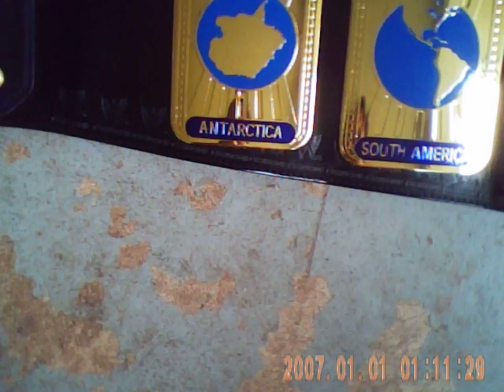My new Intercontinental Championship replica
A Big thanks to George from PROFESSIONAL CHAMPIONSHIP BELTS for giving me a really good deal.